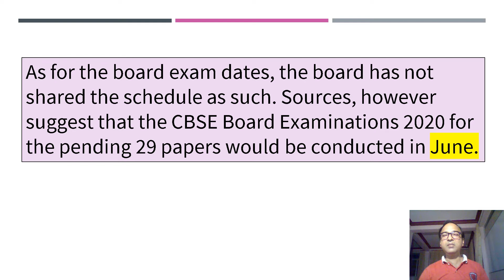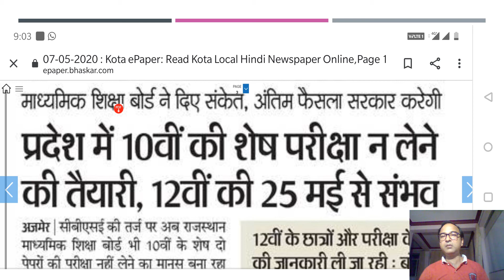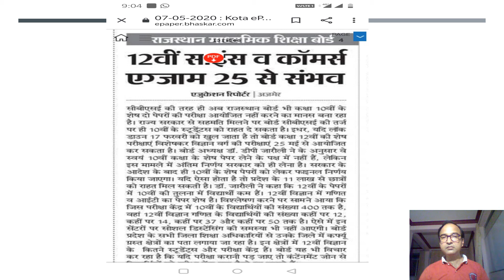Latest news about board exam -2020 [ cbse & rbse ]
these are video recordings for Preparation of board exam